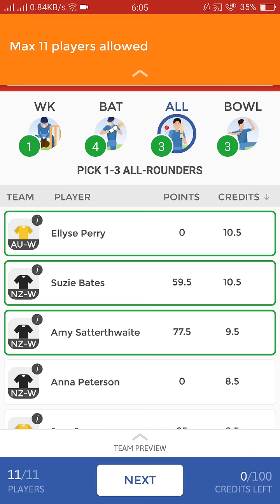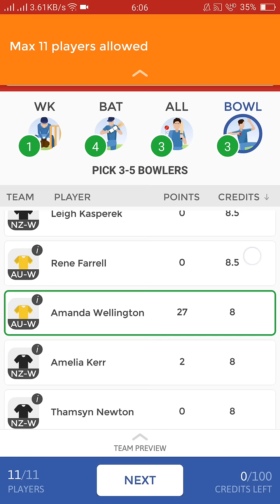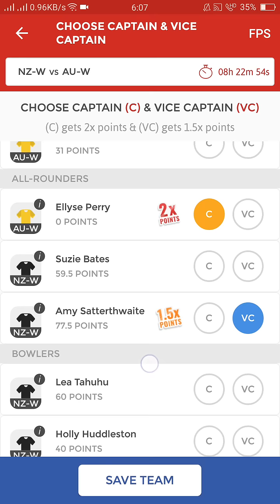New Zealand (w) vs Australia (w) Dream11 Team